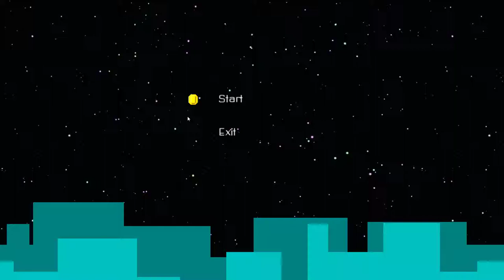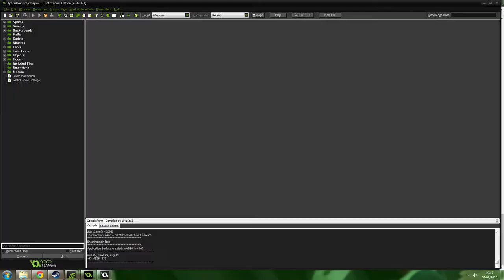"Hyperdrive" WIP weekend 3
Weekend number 3, but due to a lack of time there's no huge changes. We have:

A working pause screen.
New obstacles in the form of walls that take up half the tunnel.
Warning signs to indicate when there's a wall incoming.